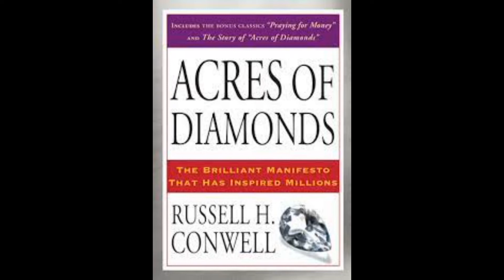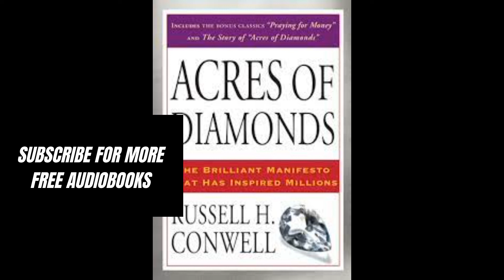Acres Of Diamonds | Full Audiobook | Personal Development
Full Audiobook - Acres Of Diamonds by Russell Conwell
Genre: Personal Development, Self Help, Wealth, Money,  Self Confidence

The original inspiration for "Acres of Diamonds", his most famous essay, occurred in 1869 when Conwell was traveling in the Middle East.[9] The work began as a speech, "at first given," wrote Conwell in 1913, "before a reunion of my old comrades of the Forty-sixth Massachusetts Regiment, which served in the Civil War and in which I was captain."[10] It was delivered as a lecture on the Chautauqua circuit prior to his becoming pastor of the Grace Baptist Church in Philadelphia in 1882[11] and was first published in book form in 1890 by the John Y. Huber Company of Philadelphia.[12] Before his death in 1925, Conwell would deliver it over 6,152 times around the world.[12]

The central idea of the work is that one need not look elsewhere for opportunity, achievement, or fortune; the resources to achieve all good things are present in one's own community. This theme is developed by an introductory anecdote, credited by Conwell to an Arab guide, about a man who wanted to find diamonds so badly that he sold his property and went off in futile search for them. The new owner of his home discovered that a rich diamond mine was located right there on the property. Conwell elaborates on the theme through examples of success, genius, service, or other virtues involving ordinary Americans contemporary to his audience: "dig in your own backyard!" - Wikipedia